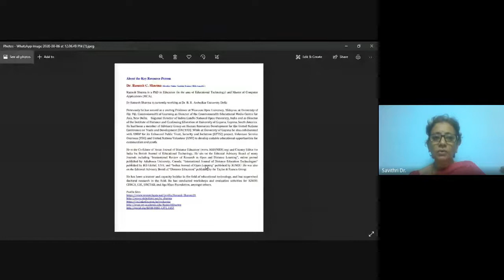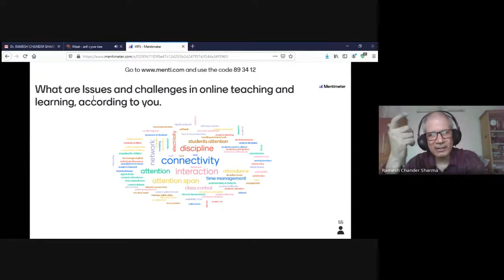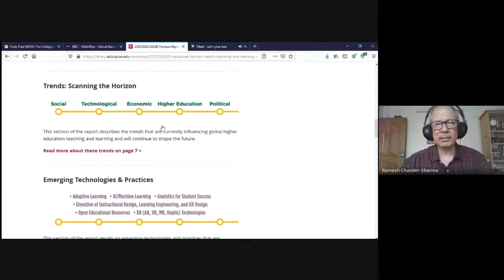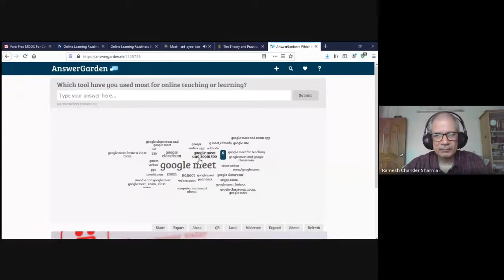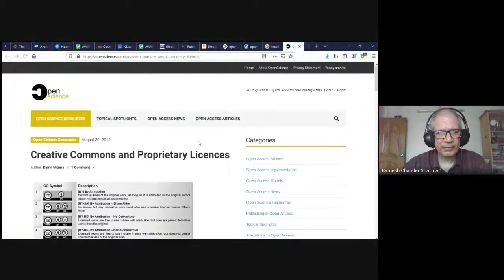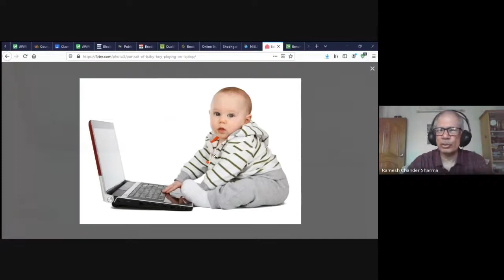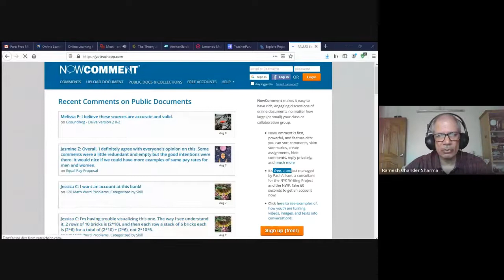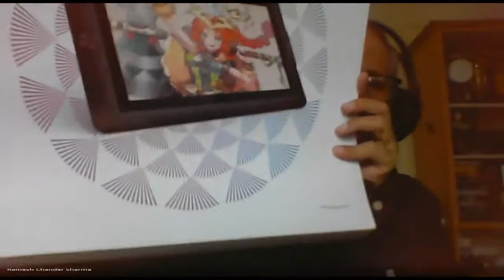20200808 FDP ON INNOVATIVE PEDAGOGY AND PRACTICES FOR ONLINE TEACHING AND LEARNING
FACULTY DEVELOPMENT PROGRAMME ON “INNOVATIVE PEDAGOGY AND PRACTICES FOR ONLINE TEACHING AND LEARNING” organised by Guru Nanak Centre for Research (GNCR), Guru Nanak College (Autonomous), Velachery, Chennai, held on 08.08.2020.